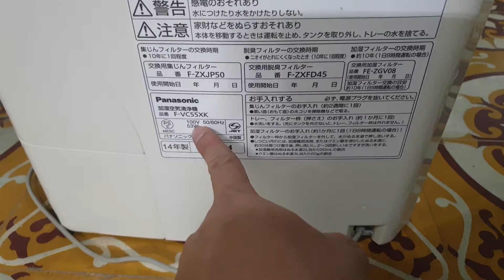0989897559- Máy lọc không khí Panasonic F-VC55XK hoa hậu của hoa hậu...20/11/2021